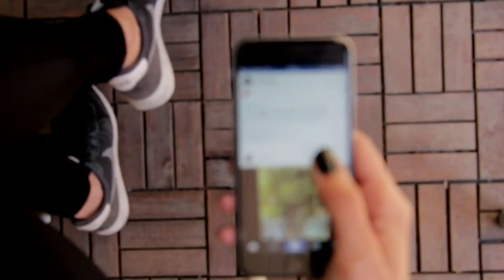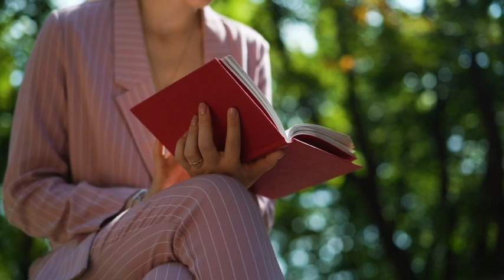সৌদি আরবের সেক্স রানী || Saudi Arab Nadia Ali sex star sex Rani name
How to You Tube Description video
(required)

Magnetic news
To
News bangla

The

J